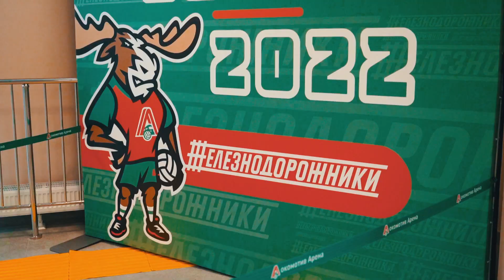Локосемья о любимой команде перед Финалом шести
На последнем домашнем матче в сезоне 2021/22 мы спросили у наших болельщиков – как долго они болеют за железнодорожников, какая атмосфера царила на «Локомотив Арене», и какие слова поддержки они могут передать команде перед Финалом шести в Казани!